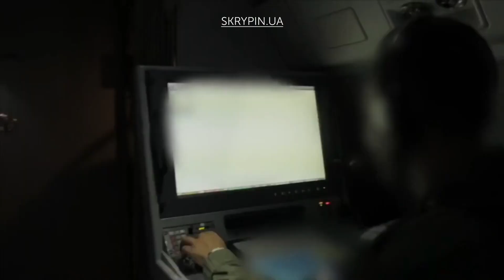Іран поки не передав бойові безпілотники путіну: Бадрак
ІНВЕСТУЙ В ЗСУ СИСТЕМНО - ВОНИ ЗАХИЩАЮТЬ НАШЕ І ВАШЕ МАЙБУТНЄ!
🔴 Допомагайте людям на Харківщині, там не вистачає продовольства. Волонтер Олексій Масло

EdPro - технології, які змінюють українську освіту! Просто погляньте!